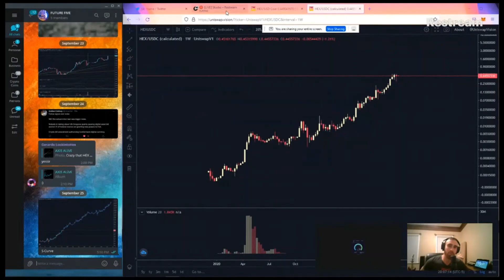GERARDO IS THE NEXT BENJAMIN COWEN (LOOKINTOHEX.COM)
Original Stream (@Jenkinz Crypto & @AxisAlive stream 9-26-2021)

Allmylinks.com/BallietBran
BallietBran.com